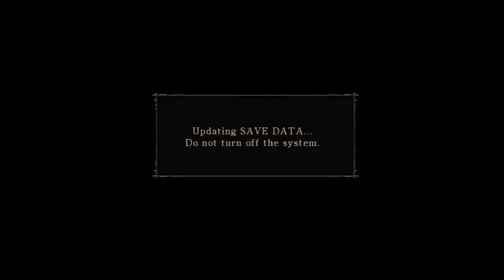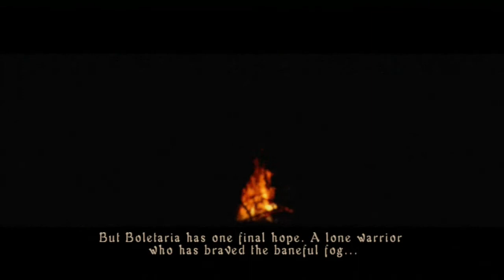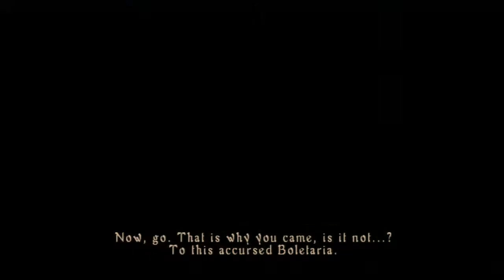Remembering Demon's Souls w/HonestPizza #1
At the end of May the Demon's Souls servers will shut down, forever destroying the glory that is this game's multiplayer. So, what better time than now to replay through this masterpiece?